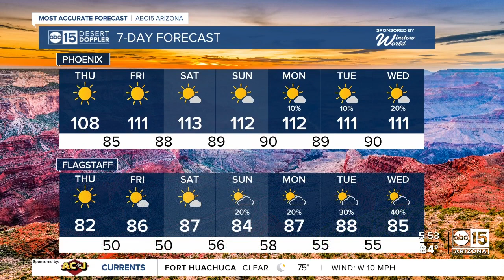Thursday heats up with a high of 108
Temperatures are rising as the sun beats down on the Valley with a high of 108 today.